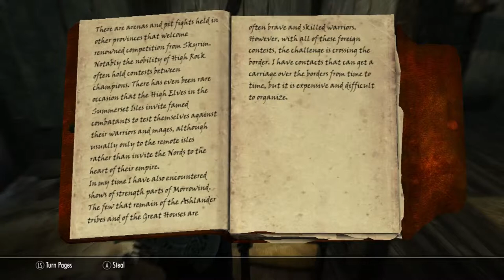Skyrim | Episode 8 | Darius | Game Play Through | Armstrong Gaming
In this episode, I do a very quick review of a addon, its called Pit Fighter, and its available on the steam workshop.

This addon is simple in design, its based on the content that was in Oblivion, i.e. the arena, where you are a fighter and must work your way up the ranks! Watch to find out more.